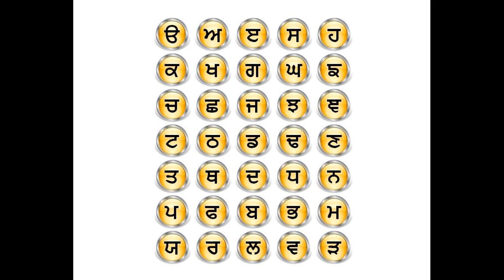Punjabi Lesson for Kids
ਗੁਰਮੁਖੀ (ਪੰਜਾਬੀ) Gurmukhi (Punjabi)  English Pronunciation Example
ਓ
ਓੂੜਾ Oo'rhaa o' as in room
ਅ
ਐੜਾ Ai'rhaa a' as in hat
ੲ
ਈੜੀ Ee'rhee e' as in energy
ਸ
ਸੱਸਾ sas'saa s' as in same
ਹ
ਹਾਹਾ haa'haa h' as in home
ਕ
ਕੱਕਾ Kak'kaa k' as in Kate, kite
ਖ
ਖੱਖਾ khakh'khaa 'kh' as in khan, khaki
ਗ
ਗੱਗਾ gag'gaa g' as in God
ਘ
ਘੱਘਾ ghag'ghaa 'gh' as in aghast, ghost
ਙ
ਙੰਙਾ Ngan'ngaa 'ng' as in England
ਚ
ਚੱਚਾ chach'chaa ch' as in change
ਛ
ਛੱਛਾ chhachh'chhaa ch' as in cheddar more like ch/sh robustly aspirated
ਜ
ਜੱਜਾ jaj'jaa j' as in Japan
ਝ
ਝੱਝਾ jhaj'jhaa pronounced as harder stressed 'j' as in jolt more robustly aspirated
ਞ
ਞੰਞਾ Njan'njaa There is no English equivalent of this sound
ਟ
ਟੈਂਕਾ tain'kaa t' as in Tom
ਠ
ਠੱਠਾ thath'thaa 'th' harder th as in river Thames

ਡ
ਡੱਡਾ ddad'daa d' as in daddy
ਢ
ਢੱਢਾ dhad'daa dd' as in daddy
ਣ
ਣਾਣਾ nhaa'nhaa Pronounced like English 'n' with tip of tongue upwards touching palette of mouth
ਤ
ਤੱਤਾ tat'taa t' softer unaspirated t as inTim
ਥ
ਥੱਥਾ thath'thaa 'th' as in Thailand
ਦ
ਦੱਦਾ dad'daa th' softer th as in 'then'
ਧ
ਧੱਧਾ dhad'daa 'th' stressed th seventh
ਨ
ਨੱਨਾ nan'naa n' as in name
ਪ
ਪੱਪਾ pap'paa p' as in papa
ਫ
ਫੱਫਾ phaph'phaa 'ph' as in philosopher
ਬ
ਬੱਬਾ bab'baa b' as in baby
ਭ
ਭੱਭਾ bhab'baa there is no English equivalent of this sound more like bha combined together
ਮ
ਮੱਮਾ mam'maa m' as in mother
ਯ
ਯੱਯਾ yay'yaa y' as in yellow
ਰ
ਰਾਰਾ ra'raa r' as in run
ਲ
ਲੱਲਾ lal'laa l' as in lake
ਵ
ਵੱਵਾ vav'vaa v' as in Victor
ੜ
ੜਾੜਾ rhar'rhaa 'rr' hard double r
ਸ਼
ਸ਼ੱਸ਼ਾ shash'shaa sh' as in shade
ਖ਼
ਖ਼ੱਖ਼ਾ kha'khaa 'kh' as in khan or as 'ch' As in the Scottish Loch
ਗ਼
ਗ਼ੱਗ਼ਾ gag'gaa g' as in good
ਜ਼
ਜ਼ੱਜ਼ਾ Zaz'zaa z' as in zebra
ਫ਼
ਫ਼ੱਫ਼ਾ faf'faa 'ph' as in philosopher
ਲ਼
ਲ਼ੱਲ਼ਾ lal'laa l' as in land
Vowels in Gurmukhi (Punjabi) There are 10 vowels.
Vowel Sign (broken circle represents a alphabet) pronunciation Name of vowel example
invisible is with every consonant a ਮੁਕਤਾ muktā ਸ sa
ā ਕੰਨਾ kannā ਸਾ sā
I ਸਿਹਾਰੀ sihārī ਸਿ si
ī ਬਿਹਾਰੀ bihārī ਸੀ sī
u ਔਂਕੜ auṅkaṛ ਸੁ su
ū ਦੁਲੈਂਕੜ dulaiṅkaṛ ਸੂ sū
ē ਲਾਂਵਾਂ lāṃvāṃ ਸੇ sē
ai ਦੁਲਾਂਵਾਂ dulāṃvāṃ ਸੈ sai
ō ਹੋੜਾ hōṛā ਸੋ sō
au ਕਨੌੜਾ kanauṛā ਸੌ sauਗੁਰਮੁਖੀ (ਪੰਜਾਬੀ) Gurmukhi (Punjabi)  English Pronunciation Example
ਓ
ਅ
ੲ
ਸ
ਹ
ਕ
ਖ
ਗ
ਘ
ਙ
ਚ
ਛ
ਜ
ਝ
ਞ
ਟ
ਠ
ਡ
ਢ
ਣ
ਤ
ਥ
ਦ
ਧ
ਨ
ਪ
ਫ
ਬ
ਭ
ਮ
ਯ
ਰ
ਲ
ਵ
ੜ
ਸ਼
ਖ਼
ਗ਼
ਜ਼
ਫ਼
ਲ਼
au ਕਨੌੜਾ kanauṛā ਸੌ sauCute punjabi girl teach ਓ ਅ
Best way to teach punjabi to your kids
Learn Punjabi with Ishreet Kaur Dhaliwal